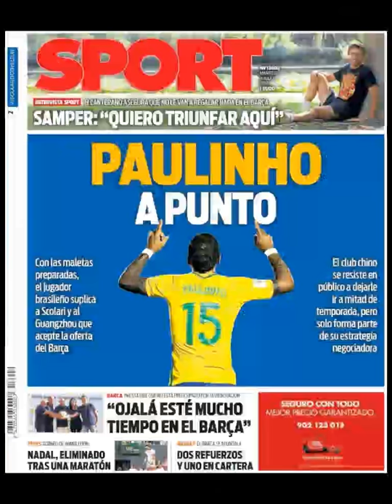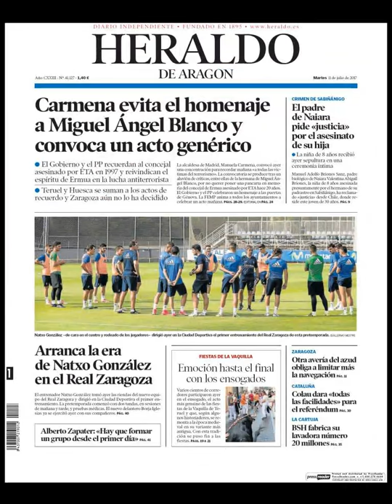Noticias Martes 11 Julio 2017 Principales Titulares Portadas Diarios Periódicos España Spain